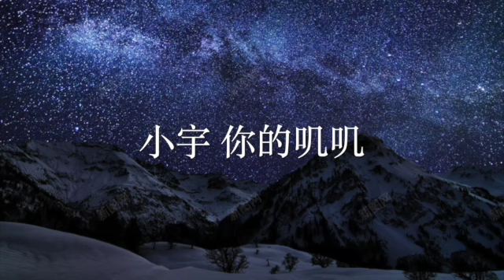小宇 你的叽叽 1hrs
作词：张震岳
作曲：张震岳
编曲：张震岳

总有些惊奇的际遇　比方说当我遇见你
你那双温柔剔透的眼睛　出现在我梦里
我的爱就像一片云　在你的天空无处停
多渴望化成阵阵的小雨　滋润你心中的土地

不管未来会怎么样　至少我们现在很开心
不管结局会怎么样　至少想念的人是你
我不会把它当作游戏　因为我真心对你

总有些话是不能提　怕你会掉入选择题
我把情感自私的那一面　隐藏在黑夜里
我的爱就像一片舟　在你的心湖无处停
寻寻觅觅一个美丽的港湾　希望不再流浪漂荡

我不管未来会怎么样　至少我们现在很开心
我不管结局会怎么样　至少想念的人是你
我不管未来会怎么样　但我每天都想见到你
我不管结局会怎么样　我想真的跟你在一起

如果你还是没法相信　真的没关系　我会安静的离去